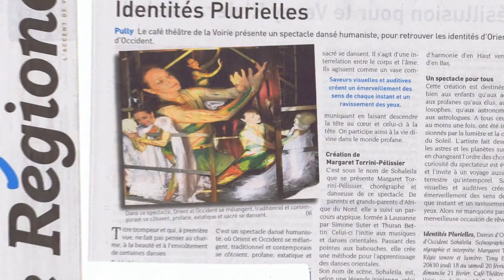Show Identite Pluriel 2010 / danse classique, tango, bellydance, du profane au sacré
Spectacle de danses Orient Occident "Identités Plurielles"
En hommage à Paul Gérôme. Un spectacle de danse humaniste.
Photographies Léonilde Torrini
Montage audio visuel Cédric Domenjoz
Chorégraphe Interprète Margaret Torrini
Remerciements aux différents ateliers de costume.